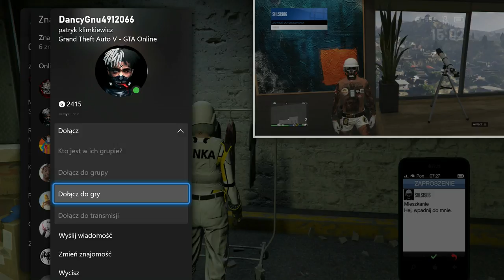METODA XBOX GLITCH NAREPUTACJE